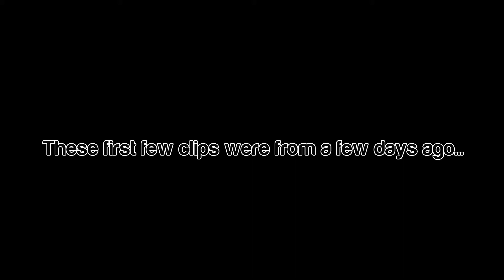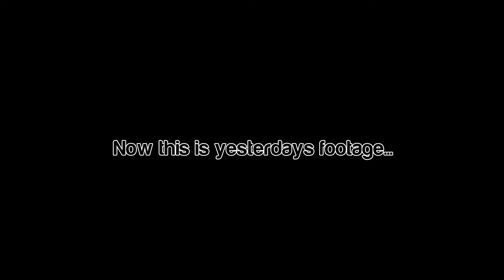GOT A NEW GADGET!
On this channel I do DAILY VLOGS!
Showing you guys my day to day life with inspiration from CTFxC, BFvsGF, SHAYTARDS and RomanAtwoodVlog!